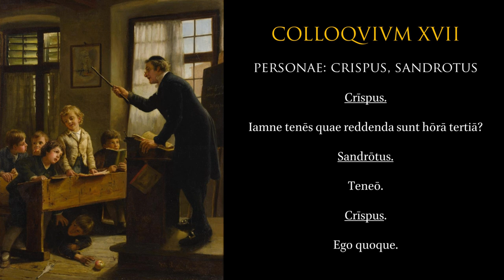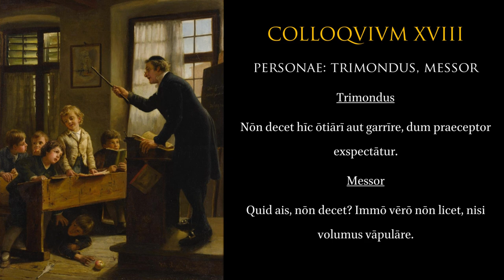Colloquia Scholastica I.17-19.